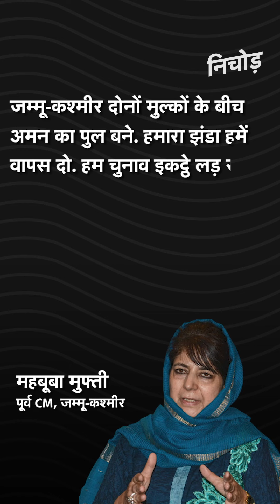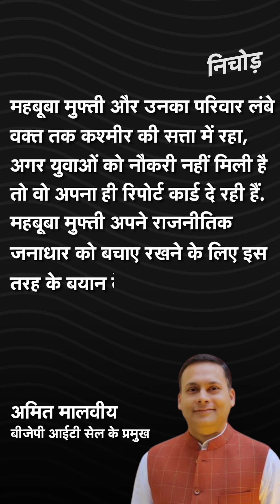Mehbooba Mufti के विवादित बोल-'BJP ने युवाओं के पास हथियार उठाने के अलावा नहीं छोड़ा विकल्प' | KADAK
जम्मू-कश्मीर (Jammu-Kashmir) की पूर्व मुख्यमंत्री महबूबा मुफ्ती (Mehbooba Mufti) ने एक विवादित बयान दिया है. उन्होंने अपने इस बयान में अलगाववाद के लिए हथियार उठाने वाले लोगों का समर्थन किया है. बीजेपी पर निशाना साधते हुए महबूबा ने कहा कि जब नौकरी नहीं होगी तो यहां के युवा बंदूक ही उठाएंगे. उन्होंने बीजेपी पर जम्मू-कश्मीर के लोगों की आवाज दबाने का आरोप लगाया. महबूबा ने कहा कि बीजेपी ने हमारा झंडा छीन लिया है, जो हमें भारतीय संविधान से मिला था. महबूबा मुफ्ती ने बिहार चुनाव का ज़िक्र करते हुए कहा कि 'आज इनका वक्त है कल हमारा आएगा.'